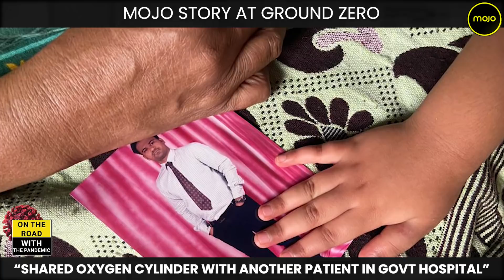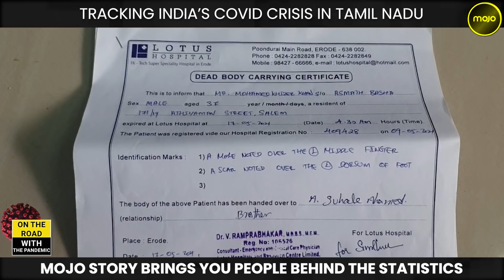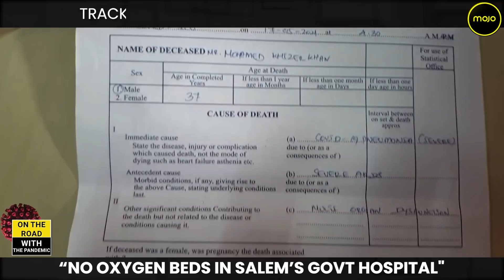“Govt didn’t arrange beds, oxygen, vaccines” | Anguished mother who lost son to COVID | Barkha Dutt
On the road with the pandemic, Barkha Dutt reports from Salem in Tamil Nadu and brings out tales of struggle behind the COVID death numbers. Barkha Dutt talks to Suhail who lost his younger brother Khizar to the virus. Khizar's mother told Mojo Story that he has left behind his 11-month-old daughter. His father-in-law also died from shock a few days later. The family claims that there was no oxygen beds available in the government hospital where he was admitted for 3 days. He was then shifted to a private hospital and lakhs of rupees were paid to there but Khizar couldn't be saved. His family is now indebted after paying for his COVID treatment and has loans on their heads. Financial devastation now follows the heartbreak of loss in this family.